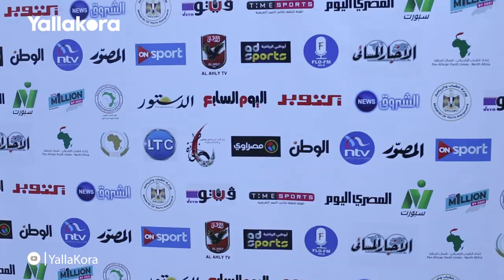ممثلو مؤسسة آونا يعلقون علي فوزهم في جائزة التميز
تقرير: عمر هشام
تصوير: زهوة محسن
مونتاج: